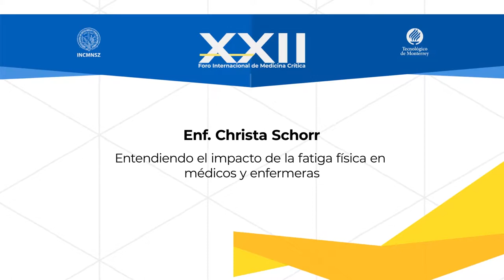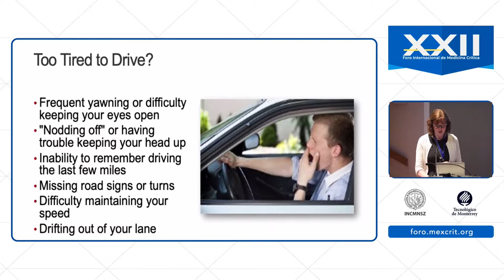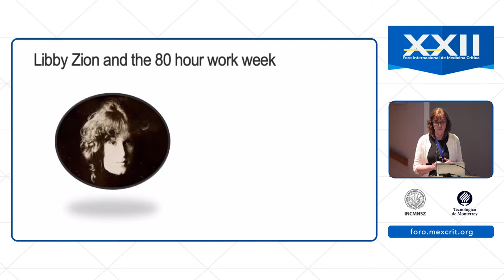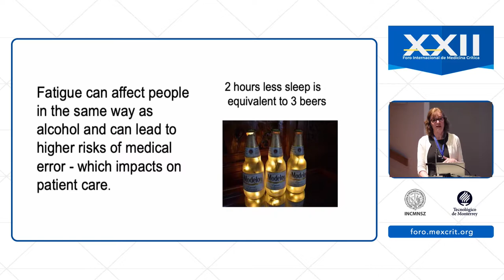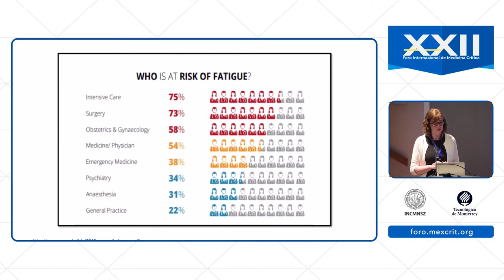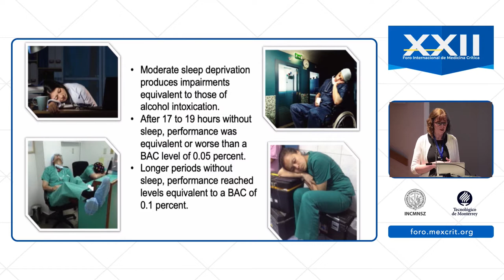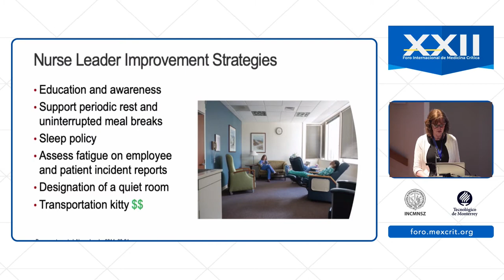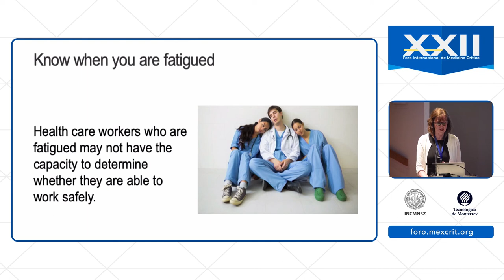Entendiendo el impacto de la fatiga física en médicos y enfermeras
Enf. Christa Schorr